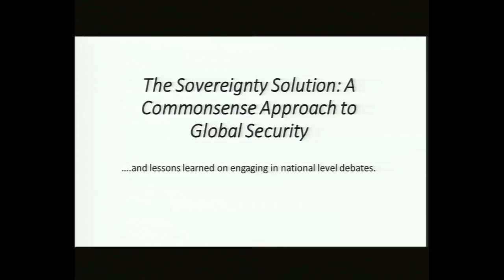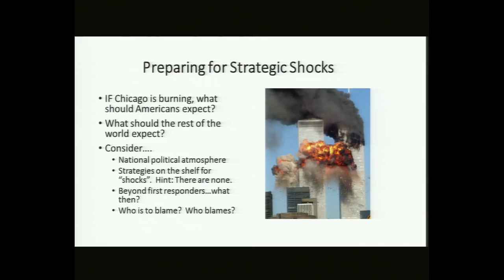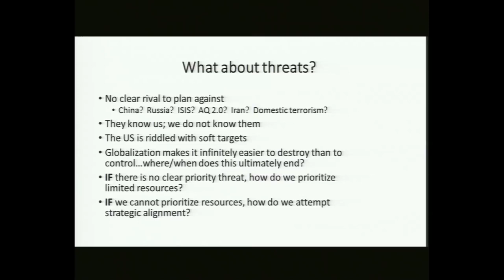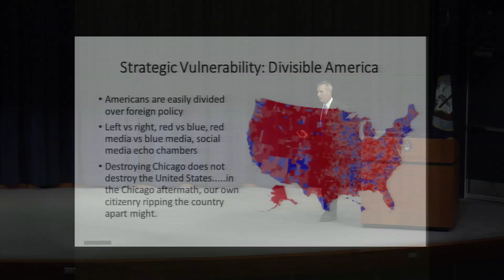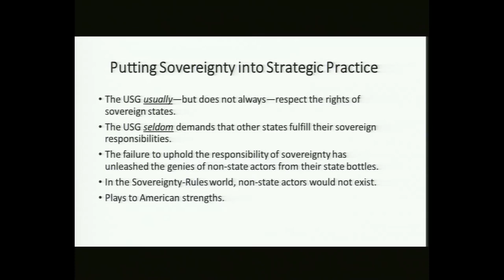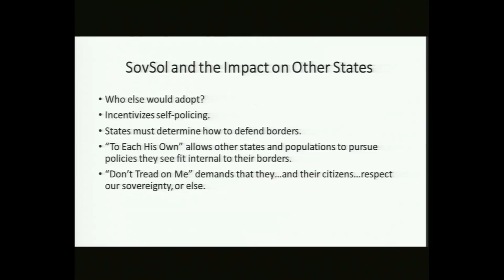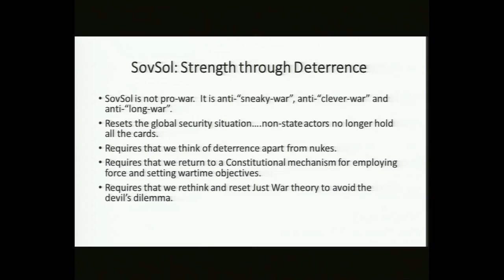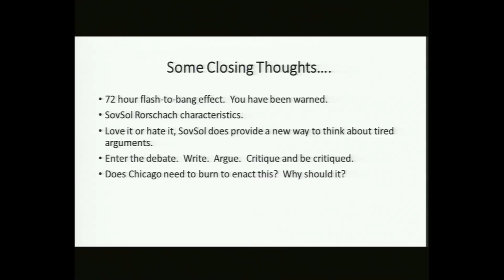Lecture of Opportunity | Col. Joseph McGraw: A Commonsense Approach to Global Security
Col. Joseph McGraw, U.S. Army, "The Sovereignty Solution, A Commonsense Approach to Global Security," Lecture of Opportunity, U.S. Naval War College, Jan. 23, 2017.

The Sovereignty Solution is not an establishment national security strategy. Instead, it describes what the U.S. could actually do to restore order to the world without having to engage in either global policing or nation-building. Right now there is no coherent plan that addresses questions like: If terrorists were to strike Chicago tomorrow, what would we do? When Chicago is burning, whom would we target? How would we respond? There is nothing in place and no strategy on the horizon to either reassure the American public or warn the world: attack us, and this is what you can expect. We’ve also never had a plan that says: respect our sovereignty and we’ll respect yours. There are two tracks to the strategy presented in this book: strengthening state responsibility abroad, and strengthening the social fabric here at home. Because no one considers the state of our social fabric in light of our foreign policy, or our foreign policy in light of what we might all agree America should stand for, this book is unique. Our goal? To provoke a serious national security debate that addresses and then redresses the gaps and disconnects between what the U.S. says, what the U.S. does, how the U.S. wants to be perceived, and how the U.S. actually is perceived. We offer a radically commonsensical way to recalibrate global security by getting countries to self-police.